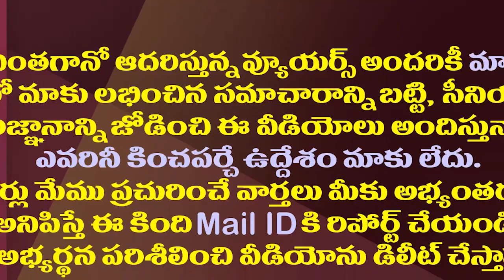చంద్రబాబు వినలేదు..జగన్ మంచే చేశారు| JC Prabhakar Reddy Shocking Comments On Jagan And Chandrababu